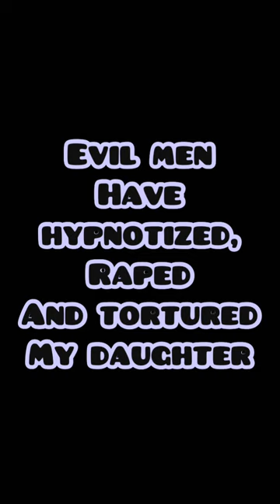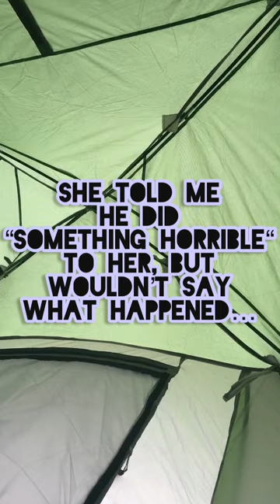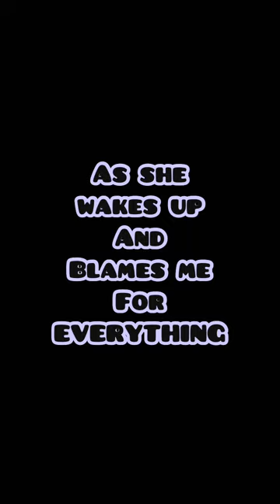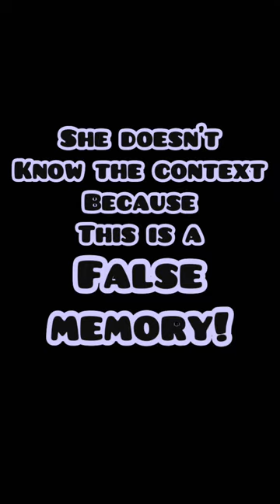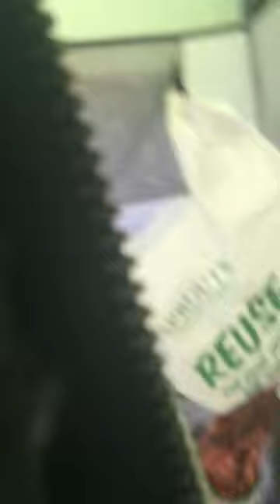THE MONKEY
Facebook.com/APatriotActed